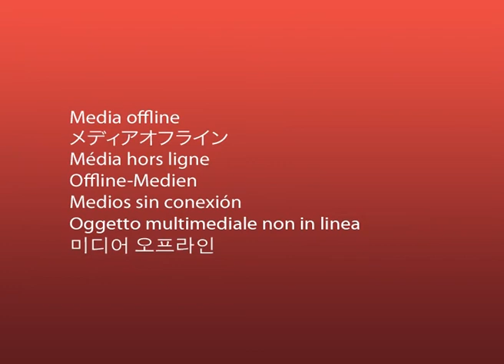Rapid Domaniów-Gromnik Kuropatnik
Fan Club Rapid Domaniów